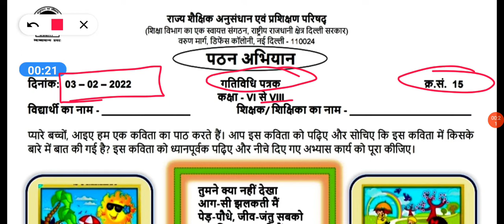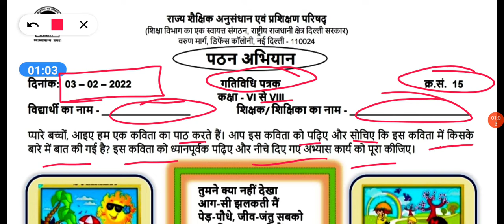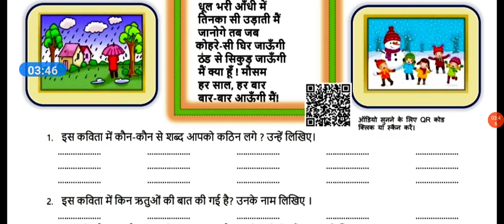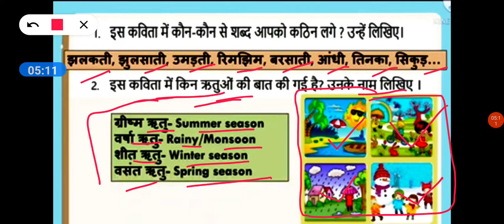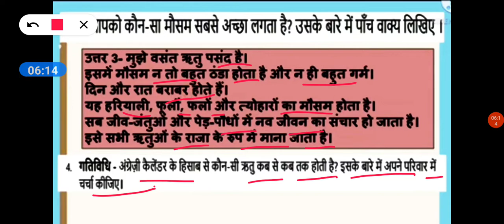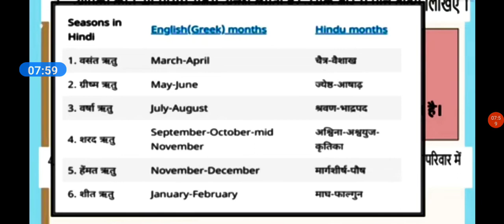Class 6,7,8 Activity sheet 15 | Hindi Medium| 3 feb 2022| DOE/SCERT | Gatividhi patrak 15 Class 6to8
pathan abhiyaan gatividhi 15
ACTIVITY 15 class 6 to 8(03/02/2022) hindi medium,
GATIVIDHI 15 class 6 to8,
GATIVIDHI 15 hindi medium ,
ACTIVITY SEET 15 class 6 to 8,
GATIVIDHI PATRAK 15 class 6 to 8 hindi medium,
3 february ACTIVITY 15 ,
ACTIVITY N 15 hindi medium ,
GATIVIDHI 15 class 6 to 8,
class 6 to 8 GATIVIDHI 15 hindi medium,
class 6 to 8 ACTIVITY hindi medium ,

chapter-
0:00 Introduction
0:30 ACTIVITY 15 class 6 to 8 hindi medium
1:00 ACTIVITY NUMBER 15 class 6 to 8 explanation
4:20 join telegram group and follow
4:30 Do like , comments and subscribe

this is the worksheet of class 6 to 8 hindi medium, if you have not done your previous worksheet please go to my play list. Any doubts of you ask me on comment section. I have    to upload all the worksheet of both medium of this week you have to check on my play list..

📚📚📚📚# Education📚📚📚
🙏🙏thanks🙏🙏